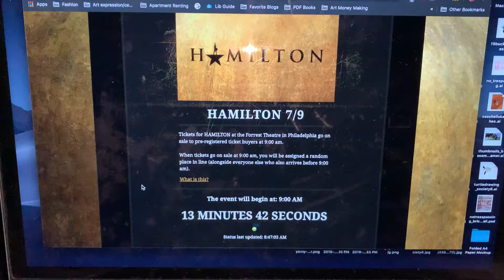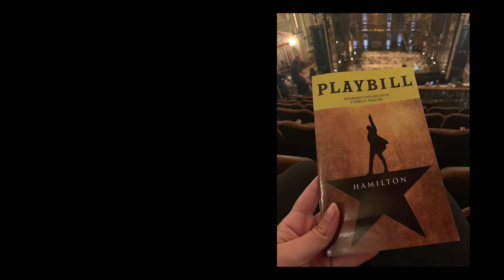My Little Blips: I WENT TO SEE HAMILTON THE MUSICAL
This seriously was an amazing moment and I am just so happy.
I hope you enjoy the My Little Blips series!  They're just meant to be a nice little glimpse into special moments of my life!